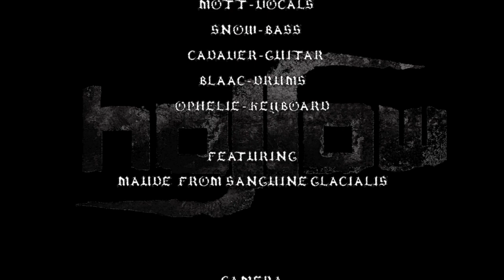Hollow: Birth Live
Hollow is a band on a meteoric rise!  Here is  new song recorded live at Le National in Montreal, QC November 30 2012.  Hollow featuring Maude Théberge from Sanguine Glacialis.